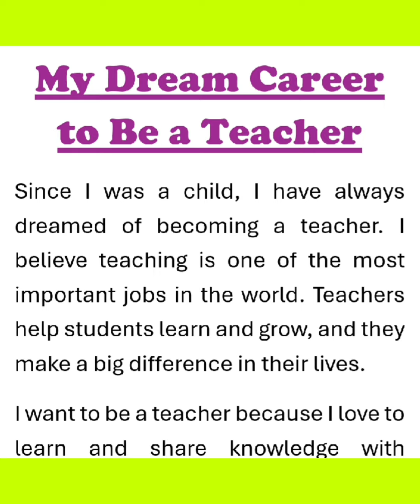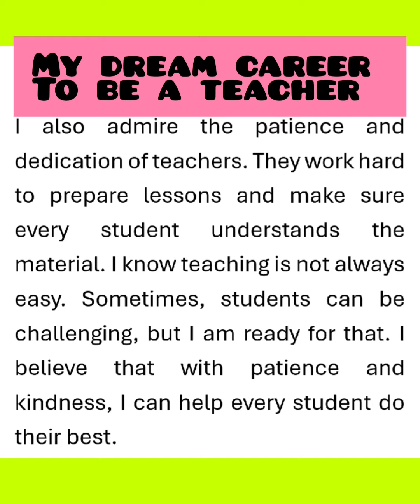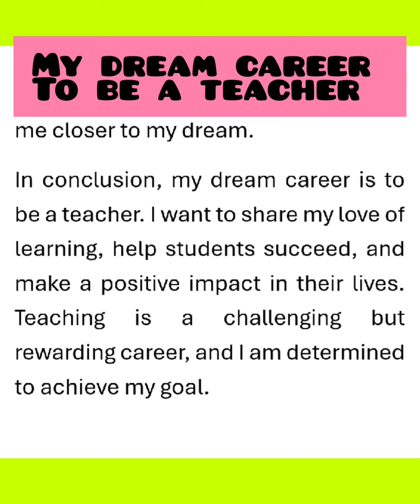My Dream Career to be a Teacher Essay Writing in English 300 words by Smile Please World